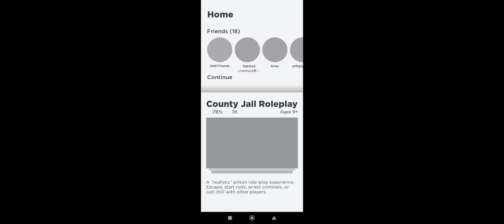I am what you made me